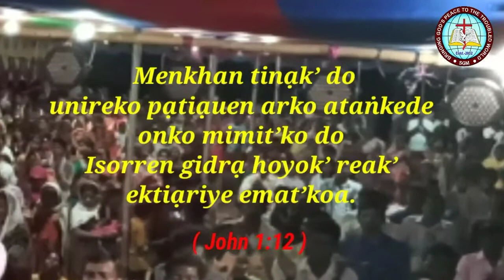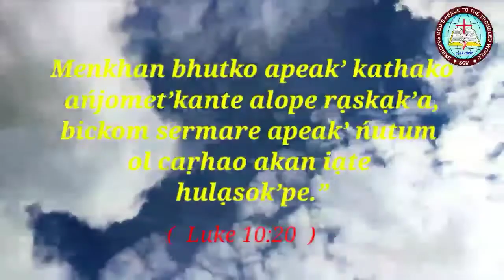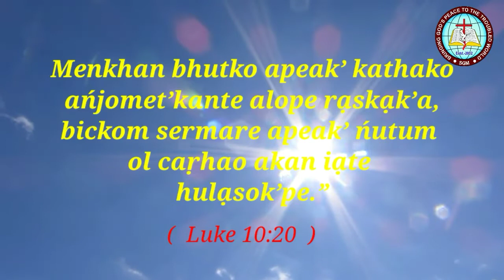BISES BHORDAN (ବିଶେଷ ଆଶୀର୍ବାଦ), Santali and Odia message by Dr.Gourab Hembram